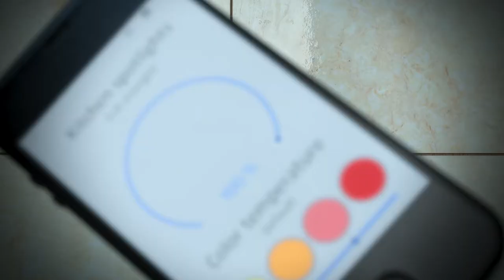The House | Official Hindi Trailer | Netflix Special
🏚 "The House" – An Upcoming Netflix Special British Stop-Motion Animated Dark Comedy Horror Drama Anthology Series 🤩

📝 PLOT :- Across Different Eras, A Poor Family, An Anxious Developer And A Fed-Up Landlady Become Tied To The Same Mysterious House In This Animated Dark Comedy.

🎙 Voice Cast : Mia Goth, Jarvis Cocker, Susan Wokoma, Helena Bonham Carter, Matthew Goode, Claudie Blakley, Sven Wollter, Yvonne Lombard, Paul Kaye, Will Sharpe, And Mark Heap

🌟 Set To Release On Netflix In Hindi & English Languages On 14th January, 2022 !!